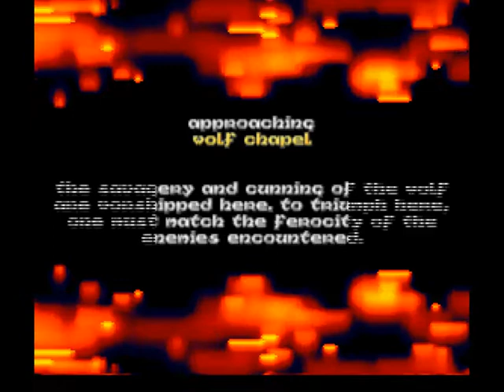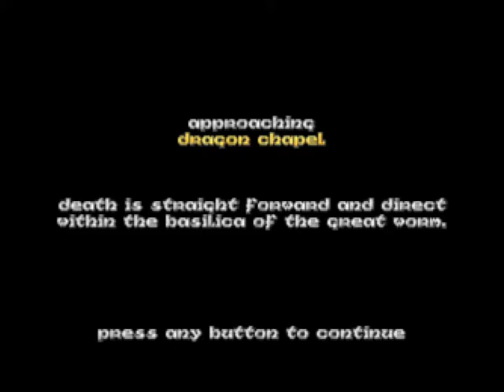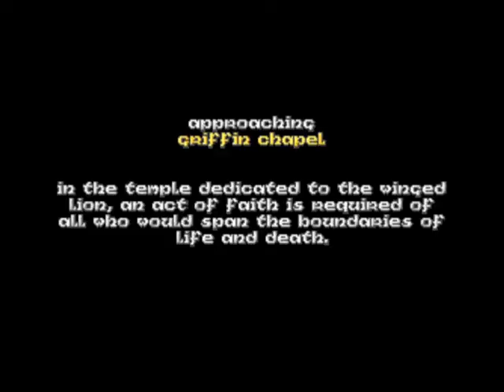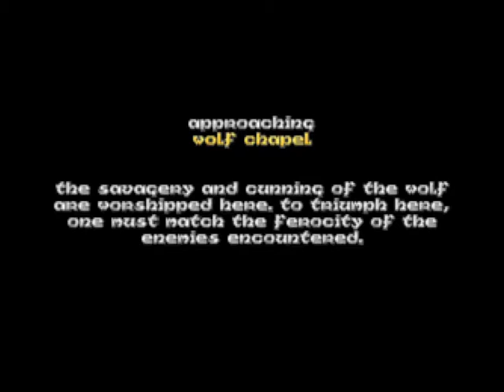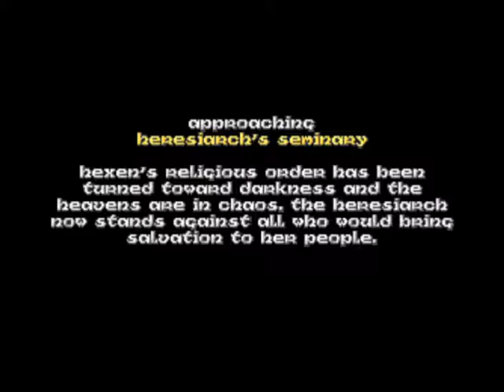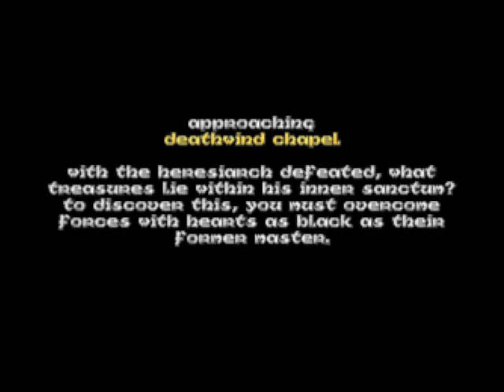Let's Play Hexen: Part 28